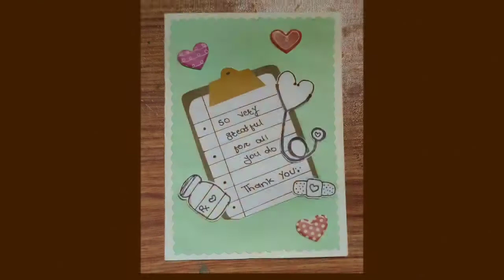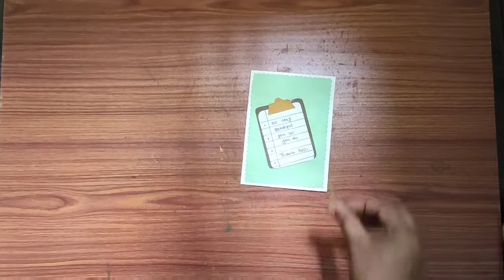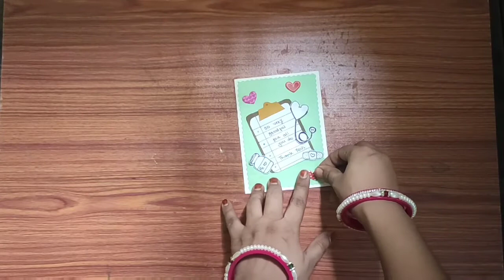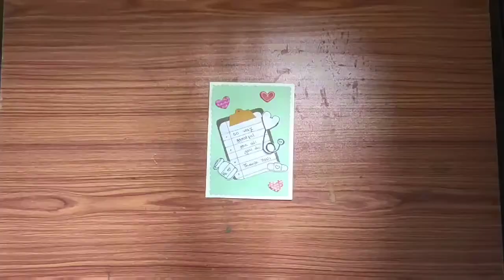Diy Thank you Card/Happy Nusre Day Card/International Nurse Day/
Hello friends
Today I'll show you how to make nurse day card.

Its a Thank you card for the occasion of tha international nurse day to give us protection and save us from corona virus.

00:00. Introduction
00:11. Video title
00:16. Final Look
00:20. take a card stock and fold it in half
00:27. attach coloured card stock
01:01. decorate with some heart Emblishments
03:03. Final Look
03:07. thanks for watching
03:12. like comment share and subscribe
03:18. Happy Crafting 🙂

Things You Need:
1. paper card stock
2. Emblishments
3. scissor
4. ruler
5. pencil
6. liquid glue
7. marker